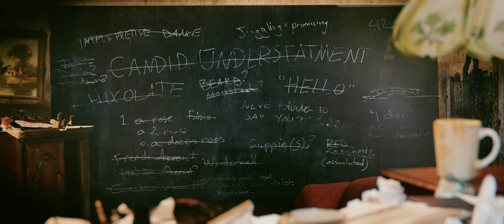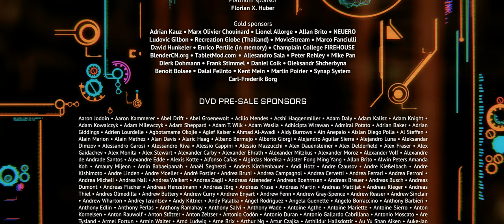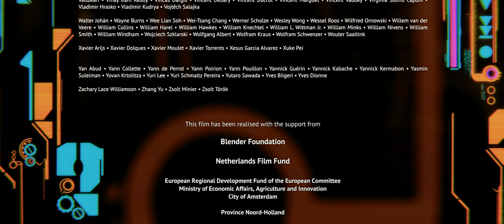Tears of Steel | 4K | Blender Foundation | mango.blender.org | FREE MOVIE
“Tears of Steel” is a short film made in Amsterdam the Netherlands by the Blender Institute, well known for realizing the open source short animation movies “Big Buck Bunny” (2008) and “Sintel” (2010). As usual these films get financing by crowd-funding in online communities of 3D artists and animators.
For “Tears of Steel” the funding target was to explore a complete open source pipeline for producing a high quality visual effect film, with as theme “Science Fiction in Amsterdam”.

Producer Ton Roosendaal invited young Seattle talent Ian Hubert to come working in Amsterdam for 7 months to write and direct the film – assisted in Blender Institute’s studio by an international team of 3d and vfx artists, and with a Dutch film crew and Dutch actors.

The film’s premise is about a group of warriors and scientists, who gathered at the “Oude Kerk” in Amsterdam to stage a crucial event from the past, in a desperate attempt to rescue the world from destructive robots.

SHARING
This includes all the data we publish on this website and which we’ll publish on the DVDs. If any content on this site is not licensed as such, it will be clearly indicated.

In short, this means you can freely reuse and distribute this content, also commercially, for as long you provide a proper attribution.